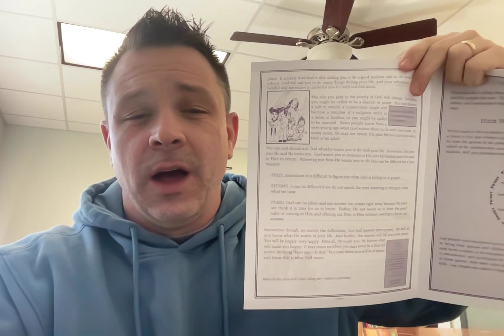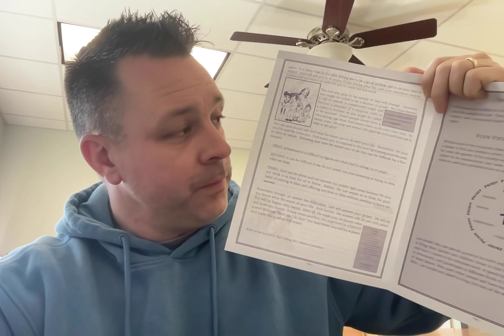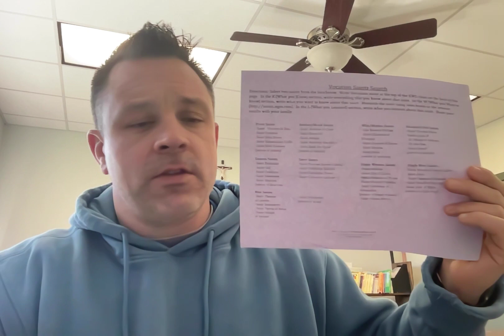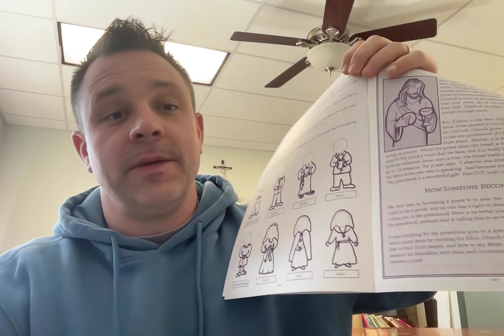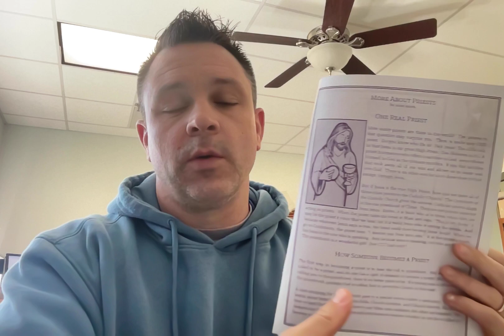2023-24 Family Formation January #3: God's Call to Us